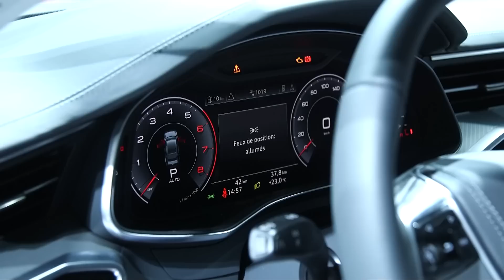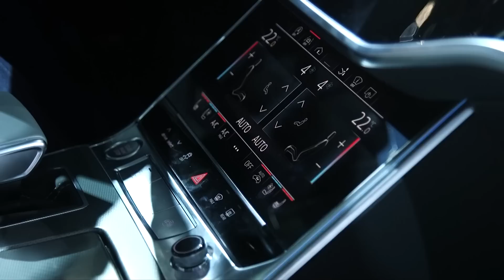Detroit Auto Show 2018: Audi A7 2019 - A Bordo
Audi presenta al remodelado Audi A7 2019 basando sus ajustes de diseño en el concepto “prologue” y cargándolo con los últimos sistemas tecnológicos disponibles en el arsenal del fabricante alemán. Jaime Gabaldoni nos cuenta detalles.